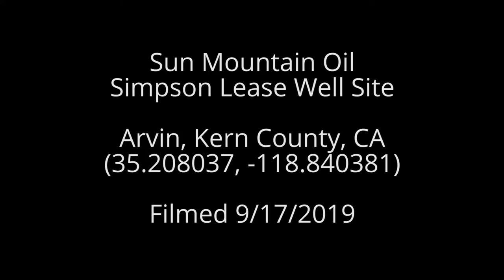Sun Mountain Oil Simpsons Lease Well Site, Kern County, CA (September 2019)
Simpson Lease Well Site
Arvin, Kern County, CA
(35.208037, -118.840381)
Filmed 9/17/2019